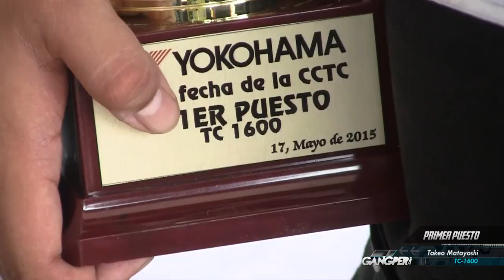TC1600 Perú - 2da fecha 2015 - Turismo Competición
Gangper.com te trae lo mejor de la 1ra fecha de la Turismo Competición 2015 en la categoría TC2000. Entrevistas, competencia y todo lo que sucedio, registrado por Gangper.com